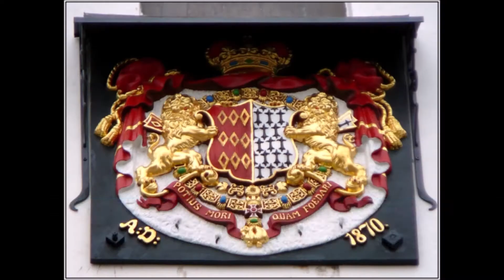Zámok Sychrov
Novogotický zámok Sychrov. 125 rokov (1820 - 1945) vlastnili zámok Rohanovci - šľachtický rod z Francúzska. Počas Veľkej francúzskej revolúcie opustili Rohanovci Francúzsko a nakoniec sa usadili v Čechách. Významným členom rodu bol tzv. krásny kardinál Louis de Rohan, známy aférou s náhrdelníkom Márie Antoinetty. Zámok navštívil počas svojej druhej emigrácie francúzsky kráľ Karol X. Zdržiaval sa tu aj český hudobný skladateľ Antonín Dvořák. Na zámku sa nakrúcala rozprávka Nesmrtelná teta.

Oranžéria v sychrovskom zámockom parku. V oranžérii relaxovali rakúski cisári Ferdinand I. Dobrotivý a František Jozef I. V súčasnosti je v nej kaviareň.